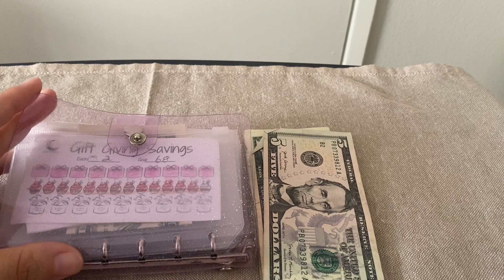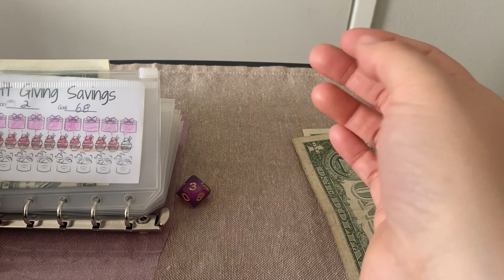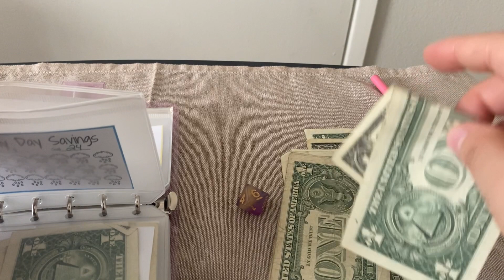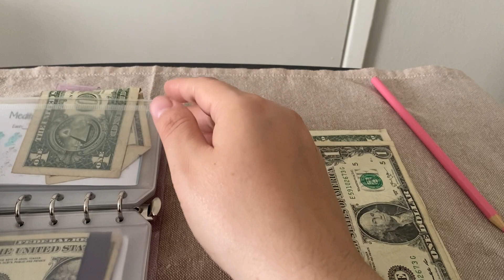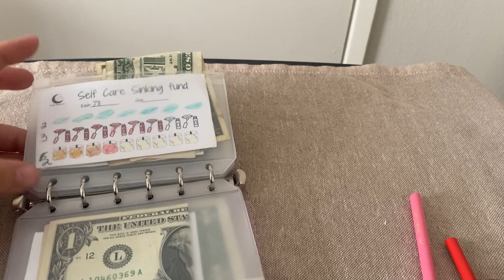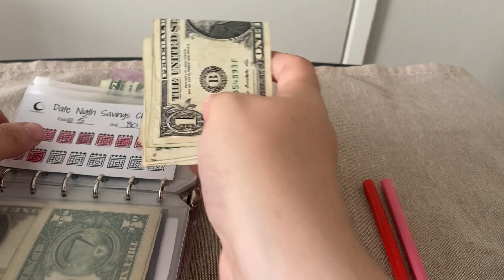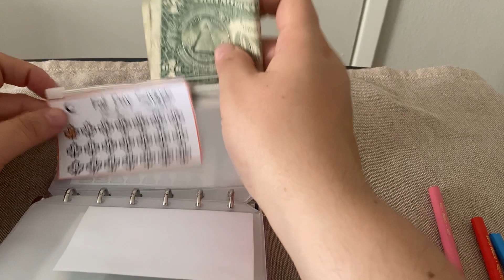$ 1 Dollar Savings/ Roll the dice Mini A7 Diciembre 1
50 Envelo
25 Envelope
Sunflower Path
Luxury Savings

Mini Savings

Mini Cat Savings

Mini Cat $ 2 Savings

Mini Cat Multiplication Savings

Mini Mandalas